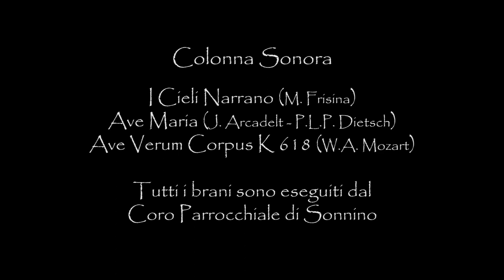Sonnino - Settennale Madonna delle Grazie 2022 - Il Videoracconto - Capitolo Uno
17 Luglio 2022
Il primo capitolo del videoracconto in itinere dedicato ai festeggiamenti per il Settennale della Madonna delle Grazie in Sonnino:
- Solenne Processione con l'Icona della Madonna delle Grazie
- Omaggio Floreale del Sindaco Luciano De Angelis a nome di tutta la Comunità Sonninese
- Santa Messa (e Mandato Missionario) presieduta da S. Ecc. Rev.Ma Mons. Mariano Crociata
- Intronizzazione della Madonna delle Grazie nella chiesa di San Pietro